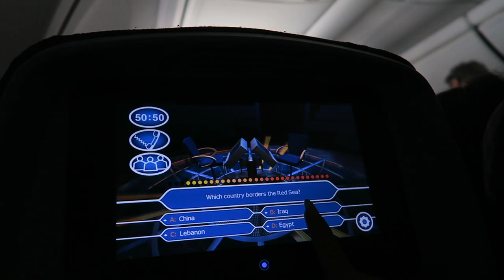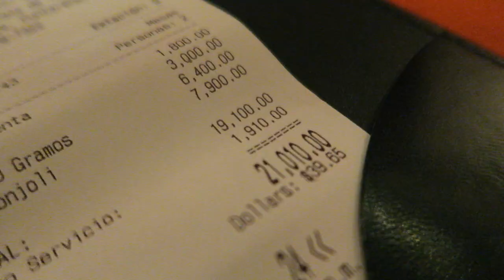COSTA RICA 2018 VLOG - DAY 1 - FIRST TIME IN COSTA RICA! (HONG + JULIE)